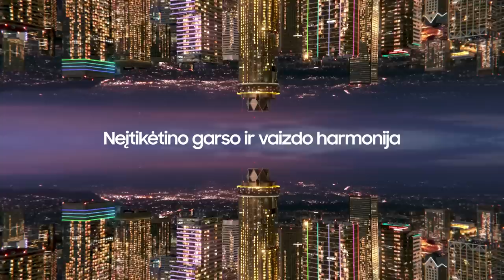K. Kemzūra: „Pradžioje jaudinomės, žaidėme taip, kaip nenorėjome“